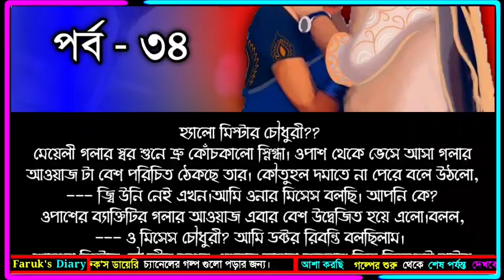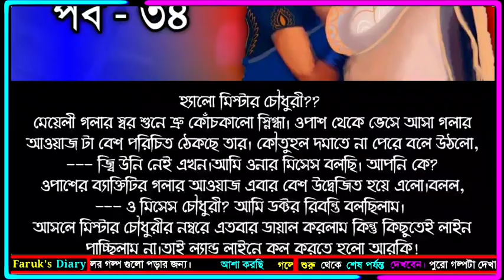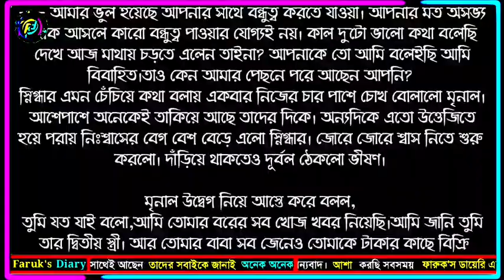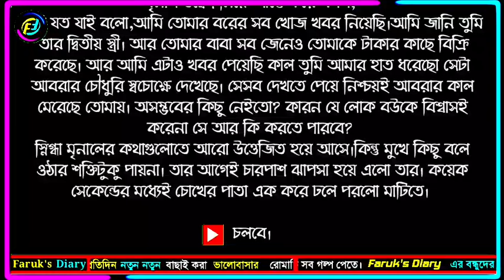অসম্ভবেও আমার তুমি | পর্ব - ৩৪ | Part - 34 | ভালোবাসার রোমান্টিক গল্প | Faruk's Diary